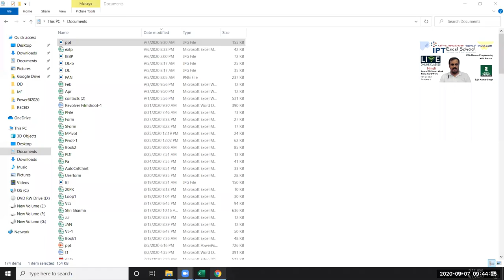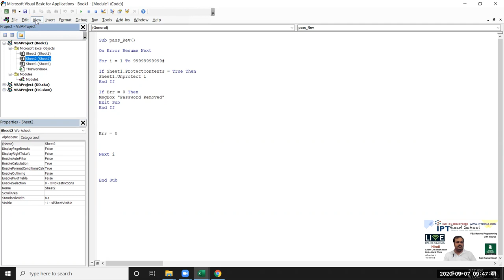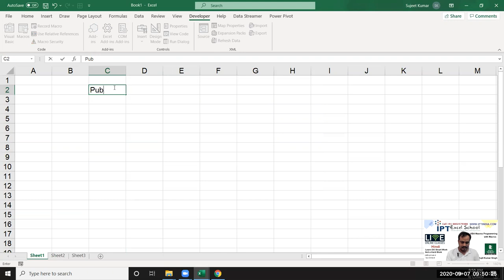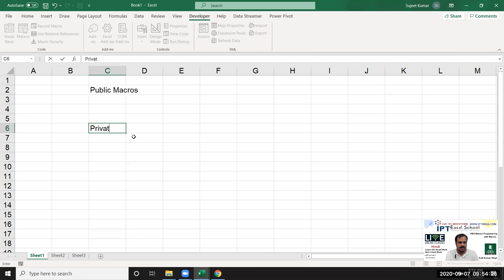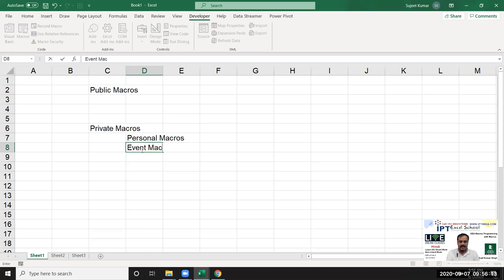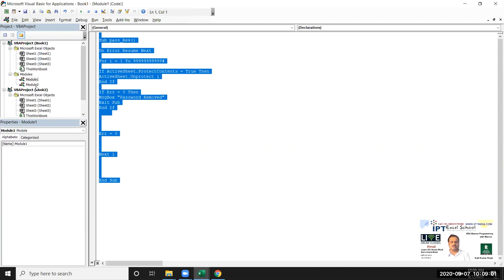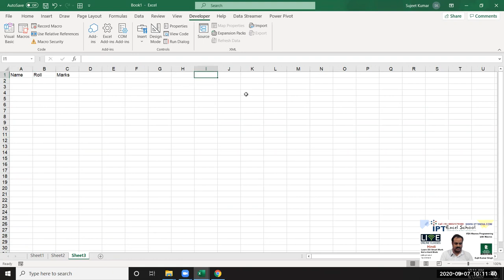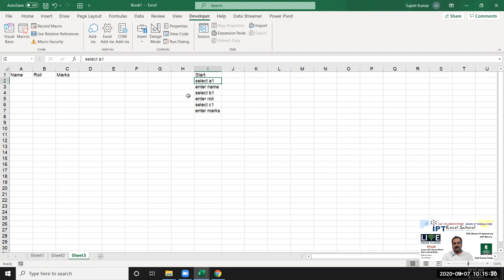Excel VBA Macros Programming in Hindi